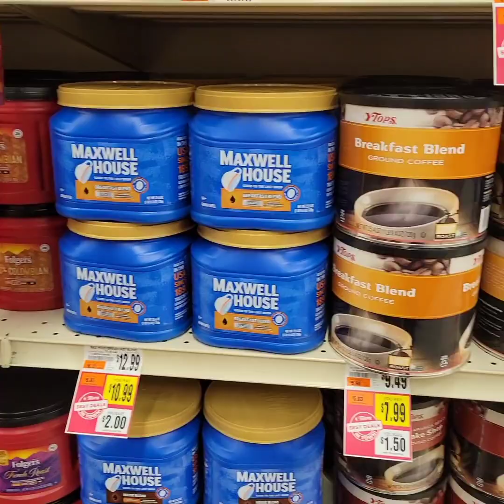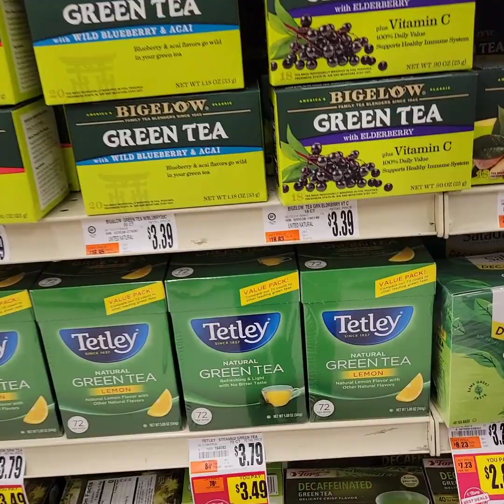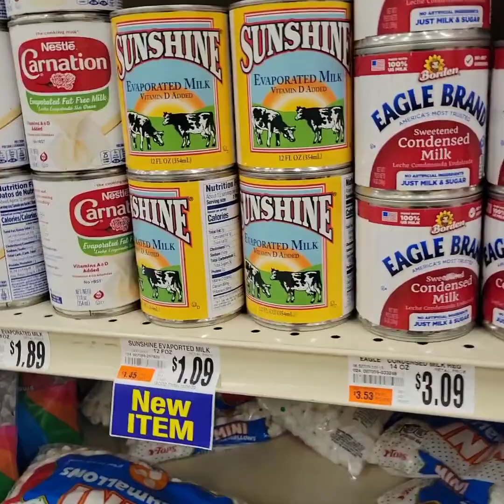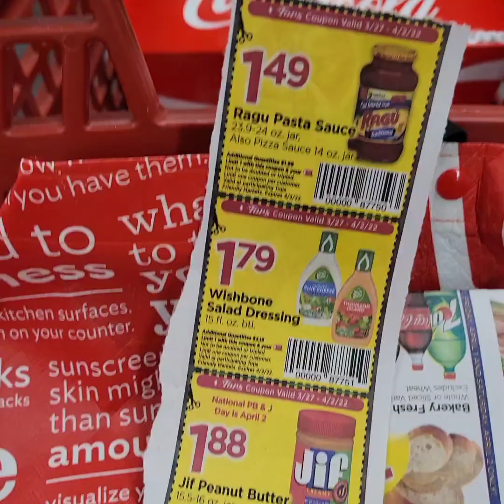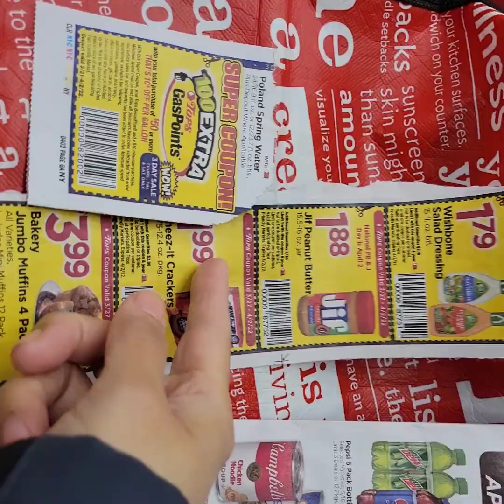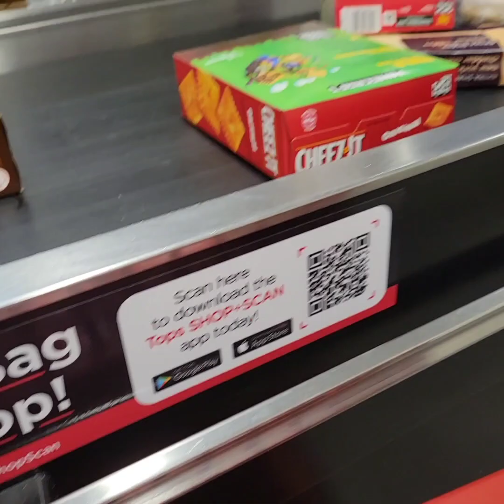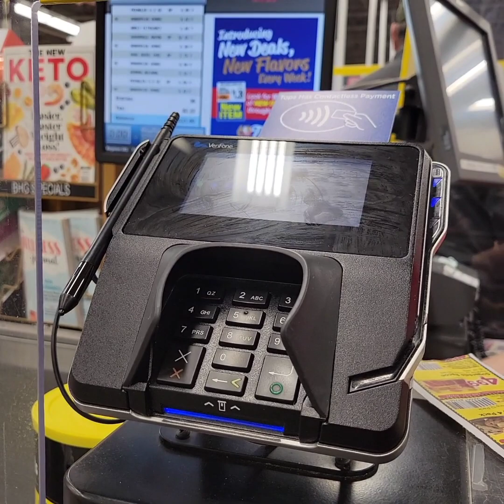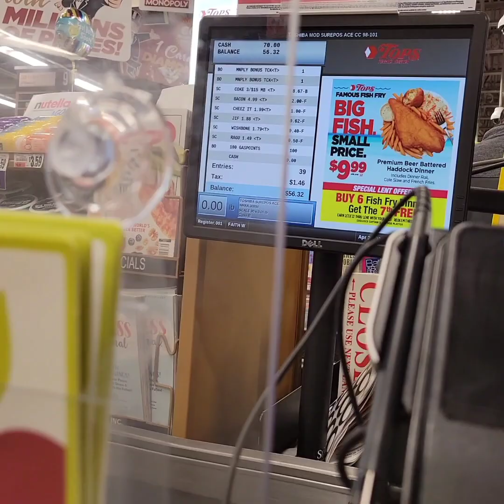Grocery shopping day